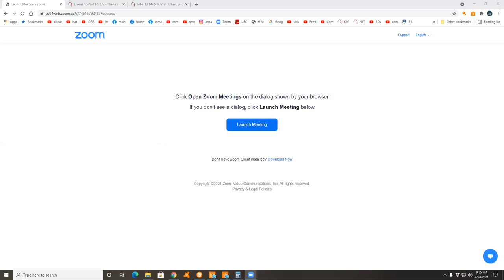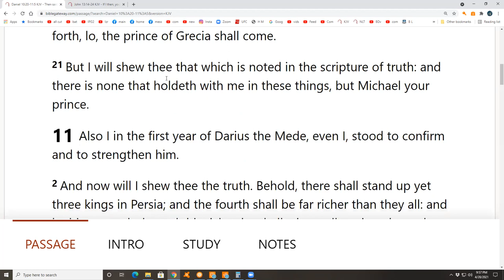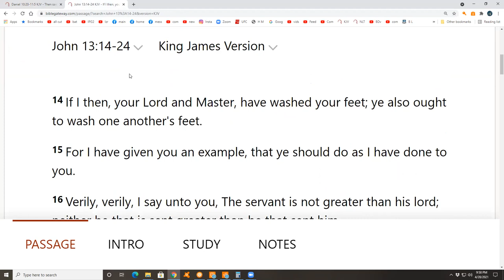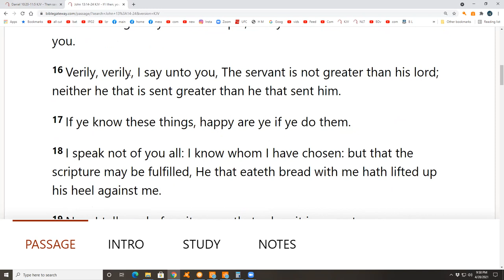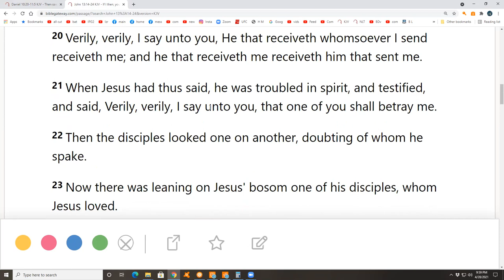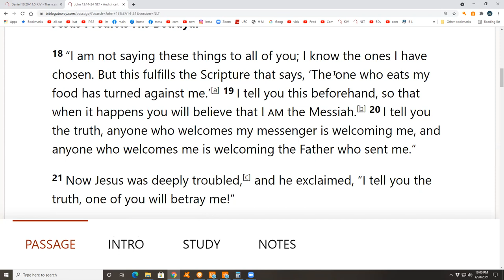Daniel 10:20-11:5 & John 13:14-24